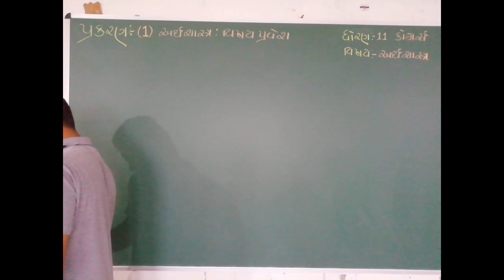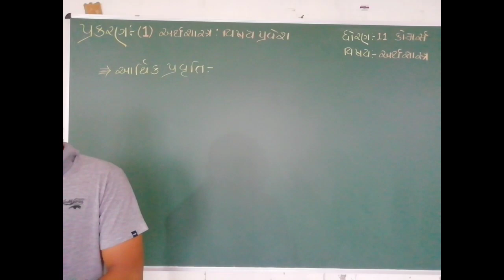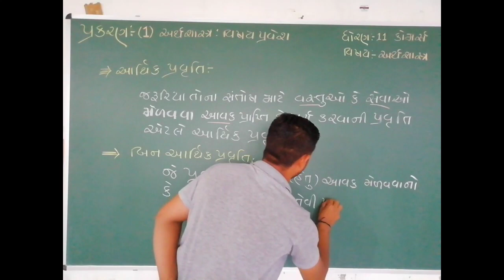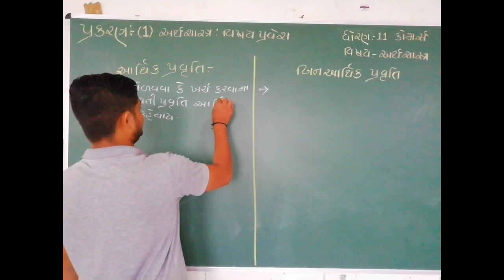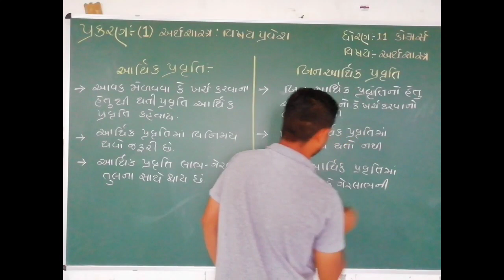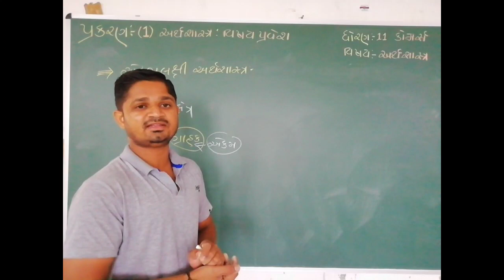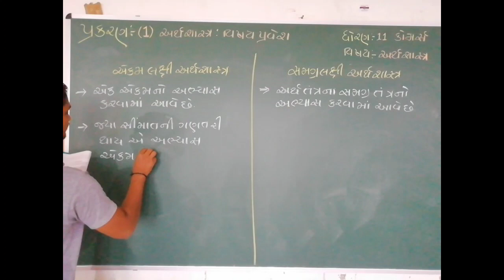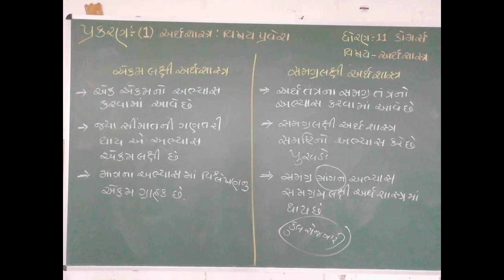Std 11 || Economics || ch 1 || અર્થશાસ્ત્ર વિષય પ્રવેશ ||ભાગ 4